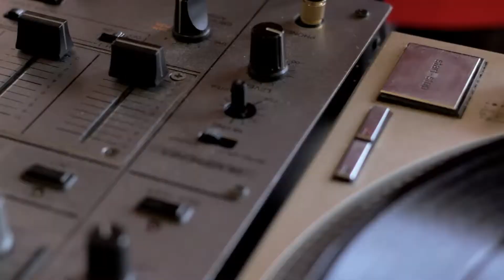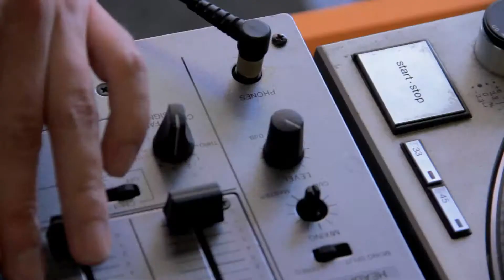Hyde Park Records All-Vinyl Series March 2014